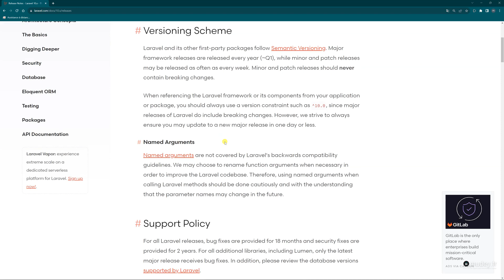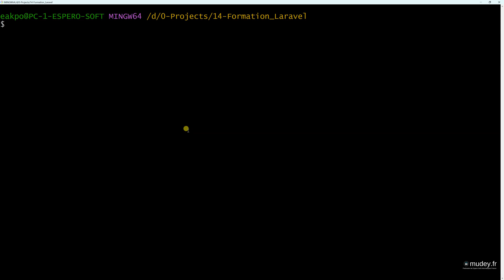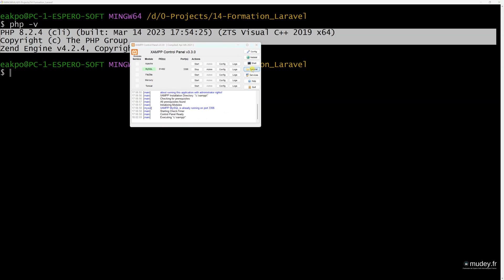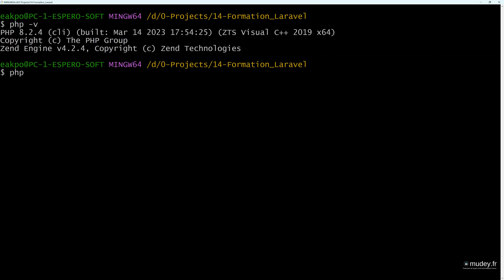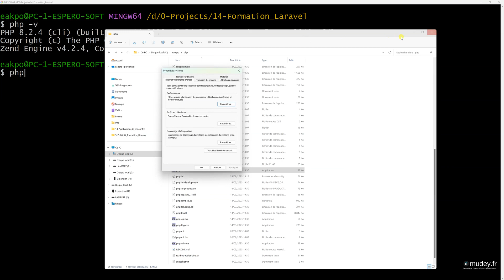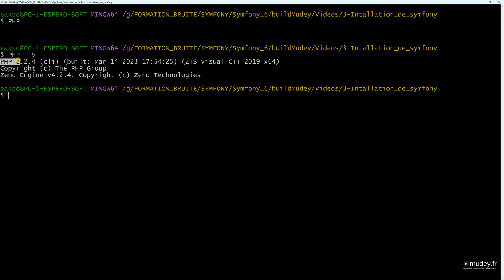Cours 7 Vérification de la version de PHP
La formation "Apprendre les bases indispensables du Framework Laravel" est un parcours complet conçu pour vous plonger dans l'univers puissant de Laravel.
Ce cours initiatif vous initie aux fondamentaux essentiels de ce framework de développement PHP moderne.
Vous apprendrez à construire des applications robustes, à gérer les routes, les contrôleurs, les vues, les migrations et les modèles de manière efficace.
Plongez dans la gestion des bases de données avec Eloquent, explorez les migrations, les seeders et les relations entre les tables. Maîtrisez l'authentification et l'autorisation pour des applications sécurisées.
Enfin, tirez parti de l'écosystème Laravel pour optimiser vos projets et gagner en productivité.
Que vous soyez débutant ou que vous cherchiez à renforcer vos compétences, cette formation vous donnera les connaissances et la confiance pour créer des applications web performantes avec Laravel.